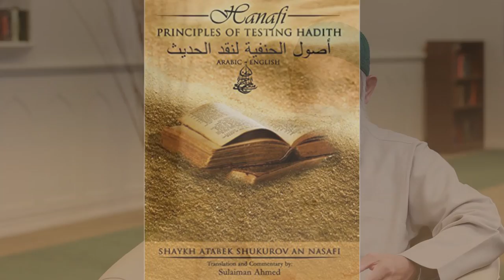Book Review: Hanafi Principles of Testing Hadith | Dr. Shabir Ally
Hadith are sayings of the Prophet – we refer to these on a regular basis on our show. But let me ask you this – how do you know it’s actually from the Prophet, exactly how he said it? We sit with Dr. Shabir Ally to discuss the book, Hanafi Principles of Testing Hadith.